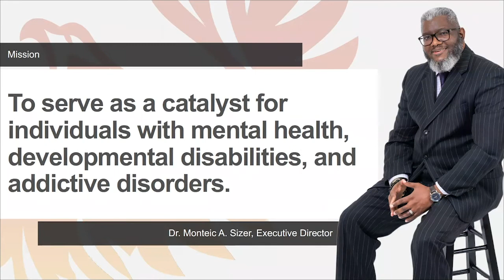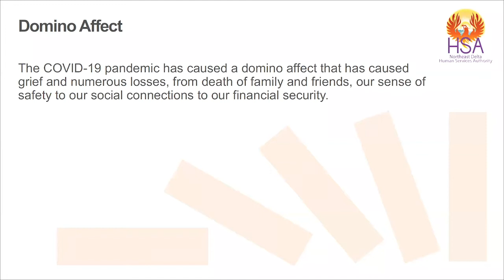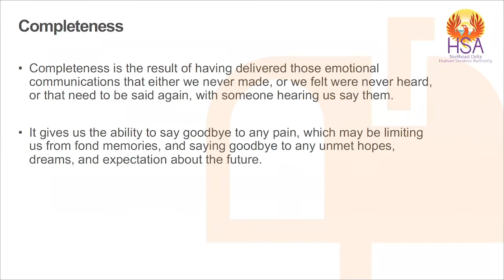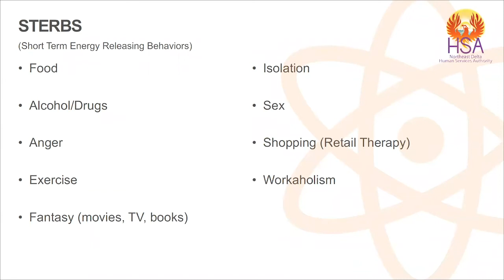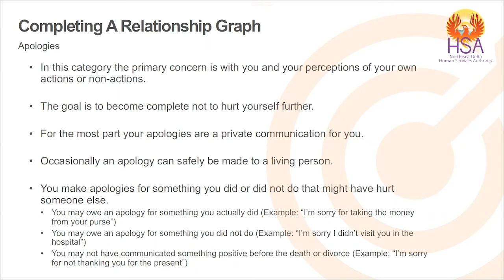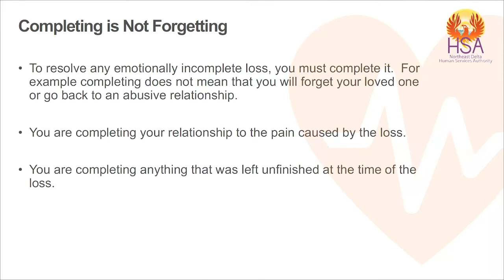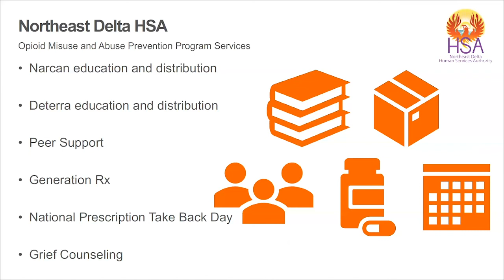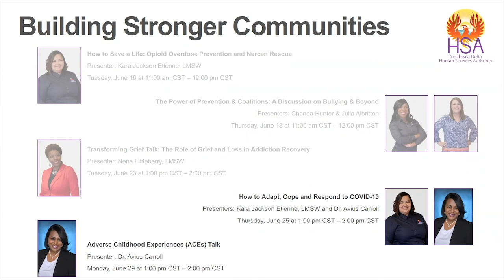Transforming Grief Talk: The Role of Grief and Loss in Addiction Recovery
Building Stronger Communities
With Nena Littleberry, LMSW.

We at Northeast Delta Human Services Authority are committed to working with you to build stronger communities together. One person at a time. One community at a time.

Northeast Delta HSA is a trusted resource for credible information, evidence-based programs, and guidance. We are adapting our services to meet community behavioral, physical, mental, and social health needs.

Northeast Delta Human Services Authority is lead by Dr. Monteic A. Sizer, Executive Director.
Collectively we are all directed by our vision, mission and tenets.

Our Vision: to build a unified Northeast Louisiana where individuals are thriving and reaching their full human potential.

Our Mission: To serve as a catalyst for individuals with mental health, developmental disabilities, and addictive disorders.

And our tenets that guide our actions:
Greater access to services
Excellent customer service
Quality competent care

This webinar series by the Prevention and Wellness team at Northeast Delta HSA is here to improve education awareness, advance community discourse, and focus on recovery during social distancing and other issues enhanced by COVID-19.